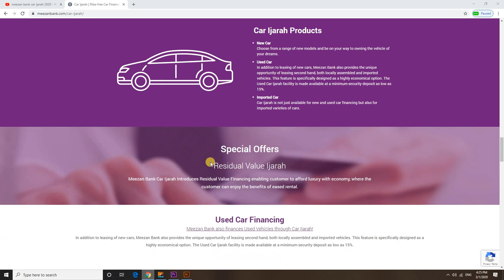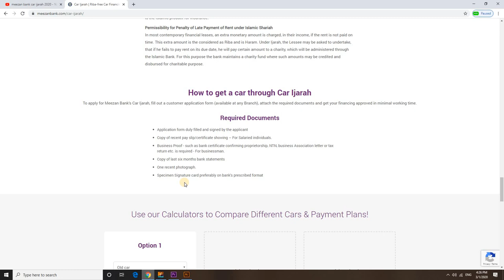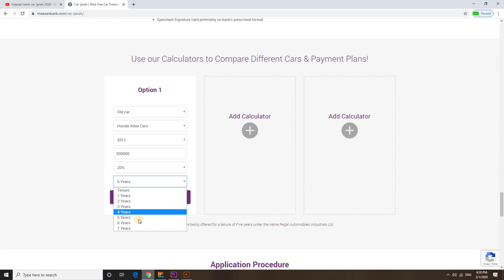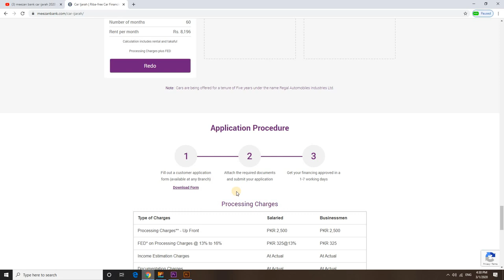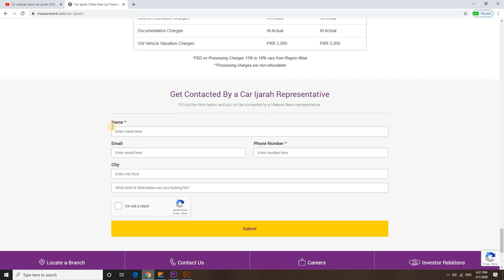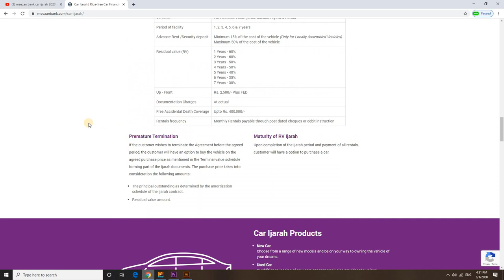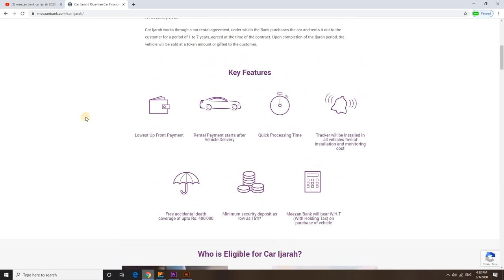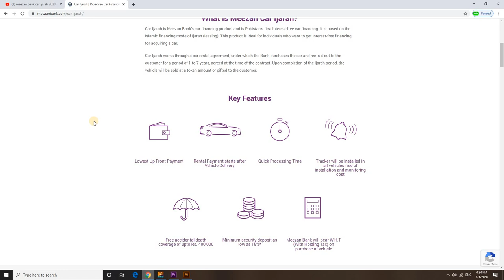Meezan Bank Car Loan/car ijarah 2020/car loan without interest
meezan bank car ijarah 2020/car loan without interest/how to get meezan bank car loan  2020

Residual Value Ijaraah with Indus Motors
Financing of new and used vehicles (local and imported)
Low monthly rental
Rental paid after delivery, not in advance
Fastest processing and delivery
Tracker option available
Minimum security deposit as low as 10%
All new, used, local, imported and luxury vehicles can be financed
Eligibility

You can enjoy the benefits of Car Ijarah if you:

Are a salaried individual/ self-employed professional/businessman
Have a net take home income exceeding three times your monthly rental
Have two years working / professional / business experience
Are working with your present employer for at least six months (for salaried individuals)
Required Documentation

Leasing application form duly filled and signed by the applicant
Copy of CNIC
One recent passport sized photograph
Any paid utility bill (Electric/Gas/Water) received at the residential address
Original or certified copy of Recent Pay slip (for Salaried Individuals only)
Last Six Month Bank Statement
Specimen signature card duly signed & stamped by the bank
Copy of Rental Agreement (if applicable)